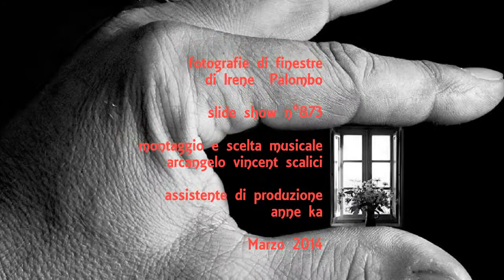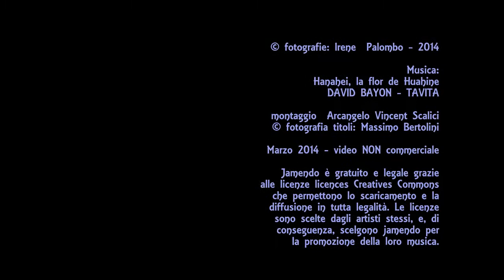873. 201410301 - Irene Palombo - Finestre polinesiane - montaggio Arcangelo Vincent Scalici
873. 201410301 - Irene Palombo - Finestre polinesiane - montaggio Arcangelo Vincent Scalici - gruppo facebook "finestre - fenêtres - windows" video non commerciale 5/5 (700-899)